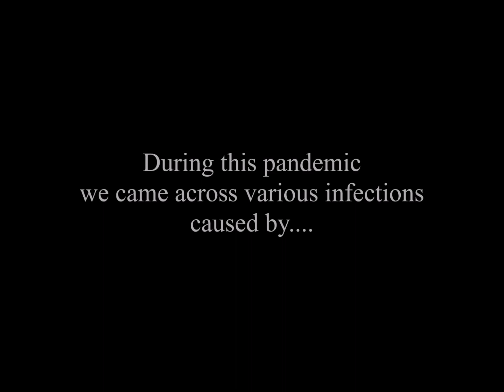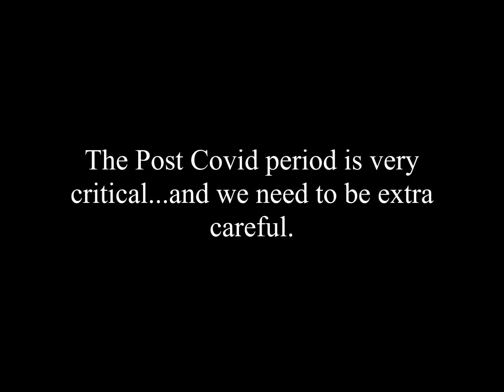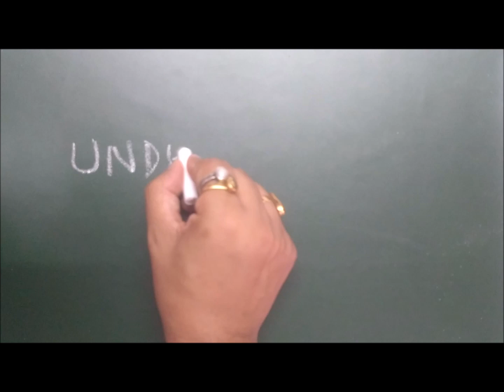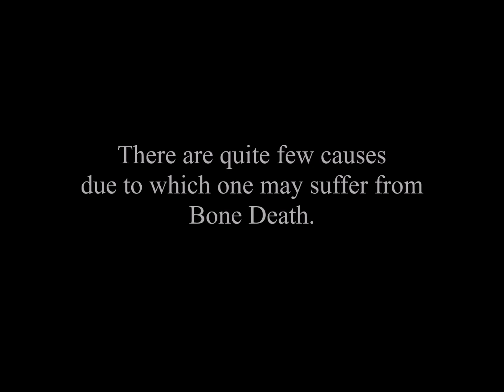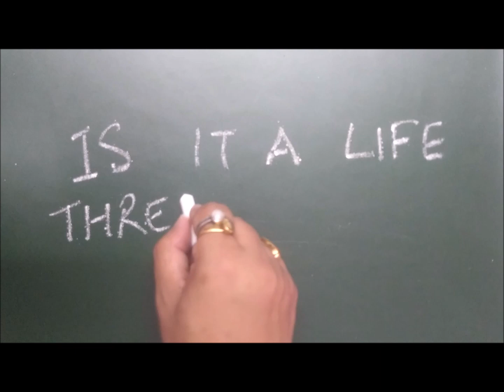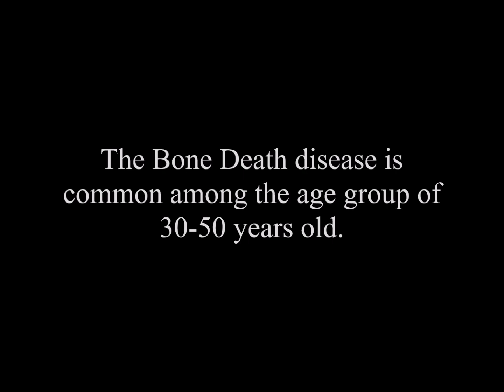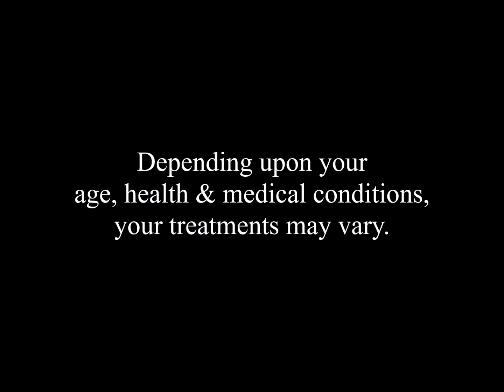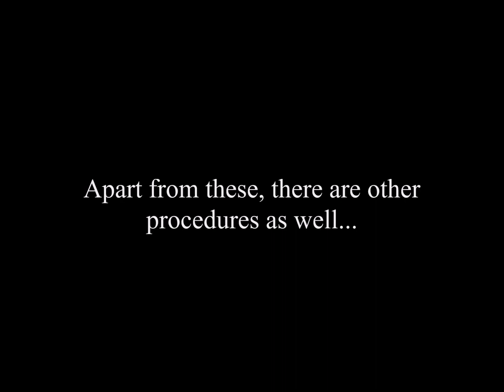Bone Death : Avascular Necrosis : बोन डेथ रोग : এভাস্কুলাৰ নেক্ৰোচিছ : अवास्कुलर नेक्रोसिस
Are we really safe from COVID-19 yet? Watch this video on Bone Death disease, better known as Avascular Necrosis, a disease which has begun to spread in COVID-19 recovered patients.

Learn how COVID-19 leads to Bone Death, its symptoms and treatments.